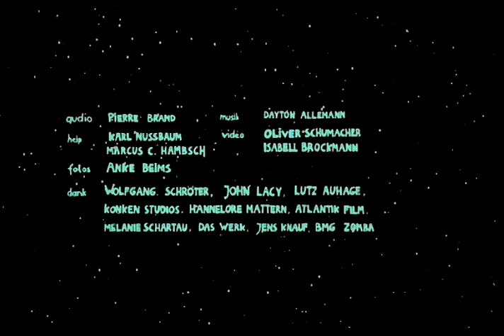Quench | A Short Film by Jim Lacy, Daniel Haude & Kathrin Albers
It's sort of like that other film but not exactly. Except at the beginning. Maybe. Parody of the Oscar® awarded German puppet animation "Quest".

CAST & CREW

Directors: Jim Lacy, Daniel Haude & Kathrin Albers
Cast:
Year: 2002

AWARDS

- Audience award three-minute-quicky section Int. ShortFilmFestival Hamburg
- Media 21 main award